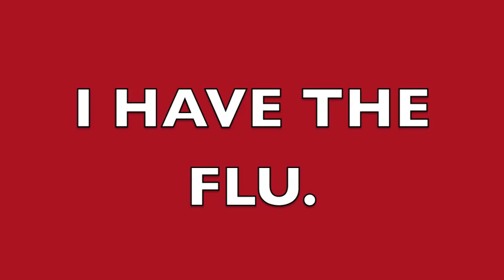I HAVE THE F*CKING FLU.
I had a gerat idea for a hilarious cat video. But none of that matters now. I'm probably dead.